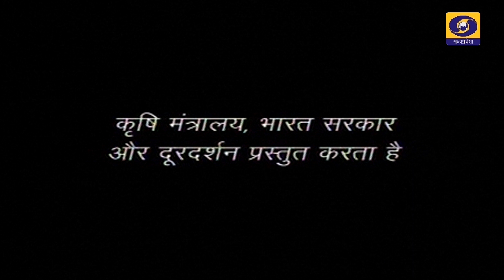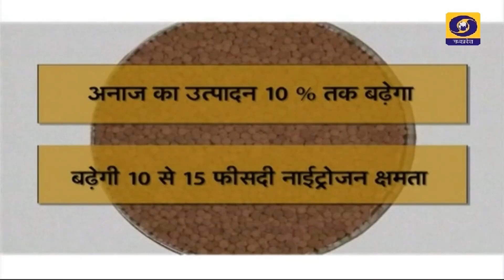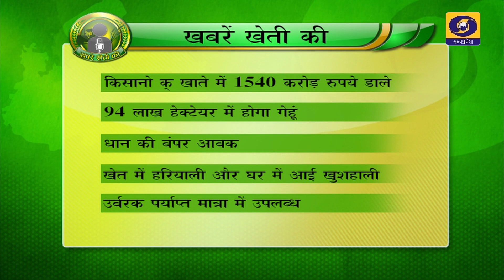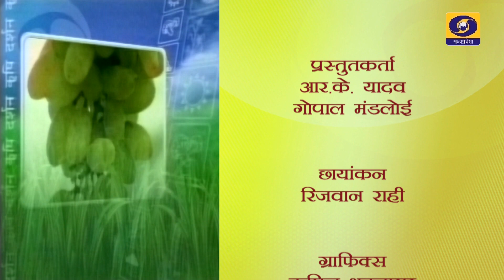कृषि दर्शन : कृषि में सामयिक कार्य l मसूर की खेती l 10 नवंबर 2021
1. विषय - कृषि में सामयिक कार्य
विशेषज्ञ - डॉ. एच.डी.वर्मा
वरिष्ठ कृषि वैज्ञानिक, कृषि महाविद्यालय सीहोर म.प्र.

2. विषय - मसूर की खेती
विशेषज्ञ - डॉ. आर.पी.सिंह
कृषि वैज्ञानिक, कृषि महाविद्यालय सीहोर म.प्र.
एंकर - विपिन यादव